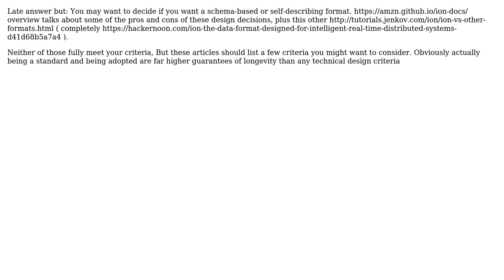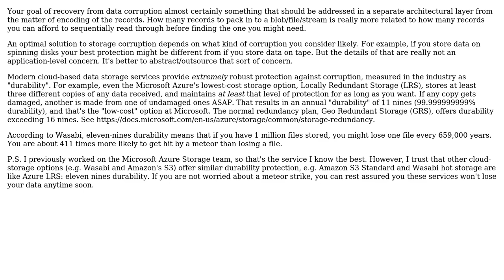Considerations for binary seralizations (Protobuf, CBOR, MessagePack, etc.) for a long term...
Considerations for binary seralizations (Protobuf, CBOR, MessagePack, etc.) for a long term archive data format

With thanks & praise to God, and with thanks to the many people who have made this project possible! | Content (except music & images) licensed under CC BY-SA | Music | Images & others | With thanks to user terse user kert user Burt_Harris and the Stack Exchange Network Trademarks are property of their respective owners. You are responsible for your own actions.